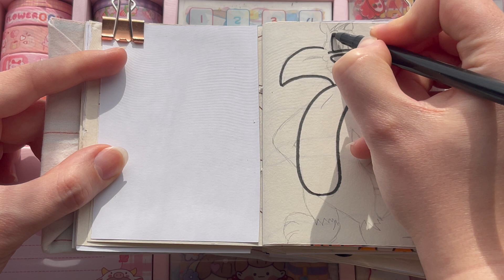HOW TO DRAW Sylvester the Cat FOR BEGINNERS COLOURING ASMR SATISFYING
today we are drawing Sylvester the Cat and colouring it in with black outline and red felt tip this drawing tutorial is for beginners and is easy and simple very quick drawing in my handmade sketchbook very cute and satisfying colouring ASMR. So learn how to draw your favourite Disney and cartoon characters with me when you're bored at home.

김한영,임샛별-봄날의 걸음마